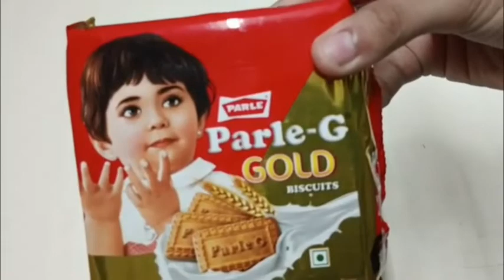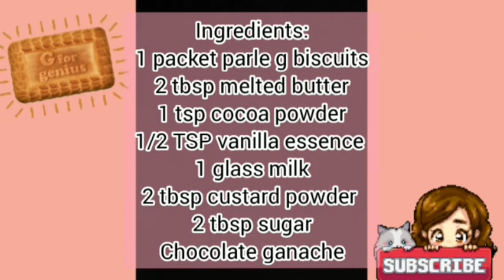Parle g & custard pudding recipe / pudding /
Ingredients:
1 packet parle g biscuits
2 tbsp melted butter
1 tsp cocoa powder
1/2 TSP vanilla essence
1 glass milk
2 tbsp custard powder
2 tbsp sugar
Chocolate ganache

facebook - Easy Cooking With Jasbeer

Find your solution to favorite appetite in my kitchen 😋

With love,
Jasbeer 💖